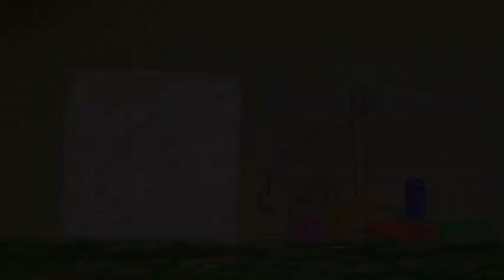Barbie does her first stop motion video on her getting a new child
In this video a nine year old girl tries to do a movie from pictures that she has took of her Barbie doll and her new child.  It is not a bad attempt for being the first time and first time narrating the video.